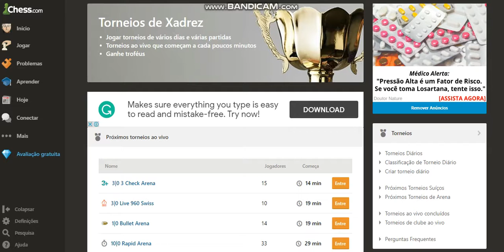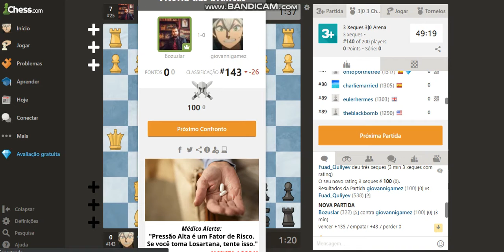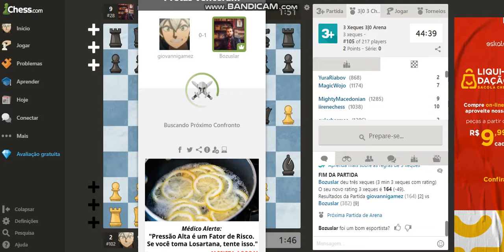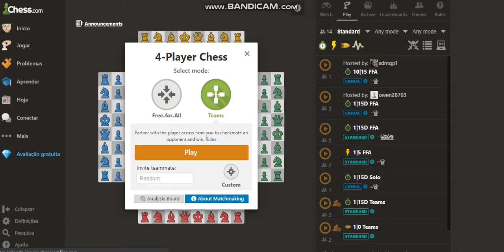Xadrez Ep.4 Jogando Nos Torneios E Jogando Xadrez De 4 Jogadores